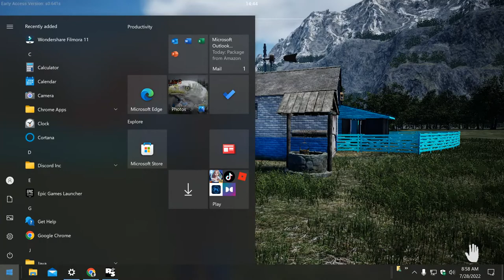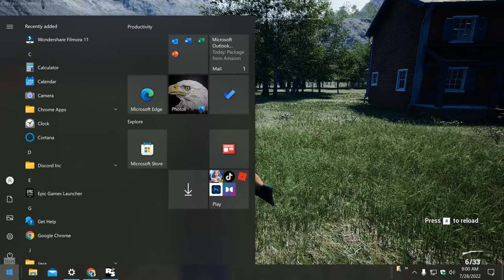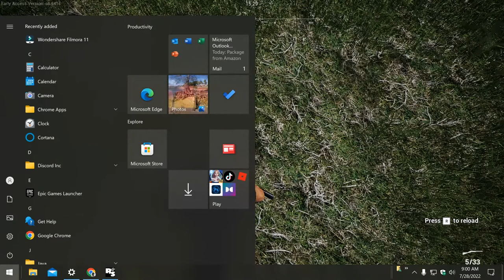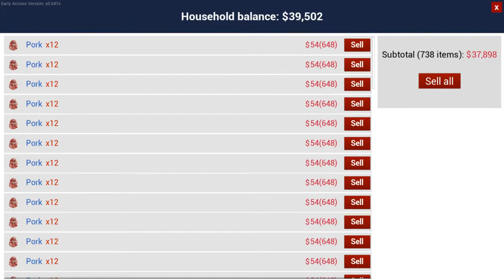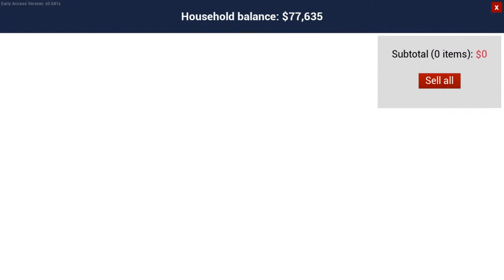ranch simulator / bees and old beef cattle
short test of new dual monitor set up .